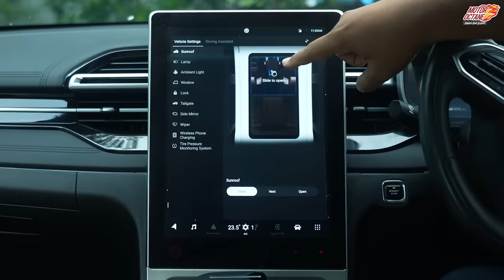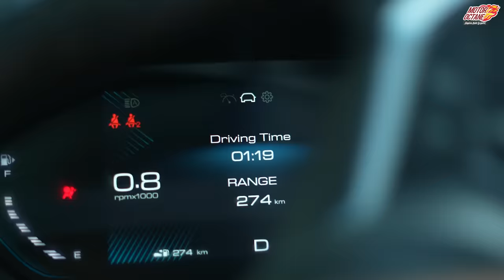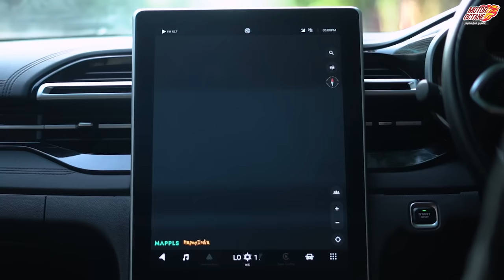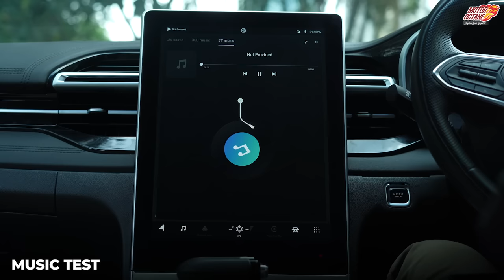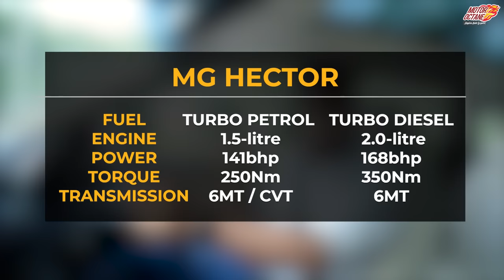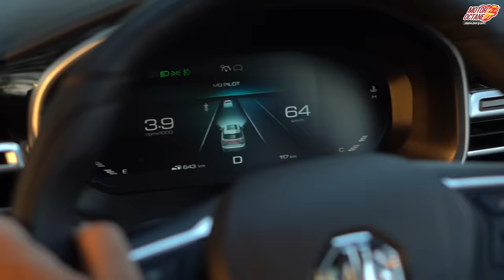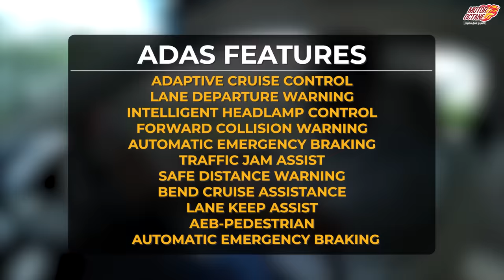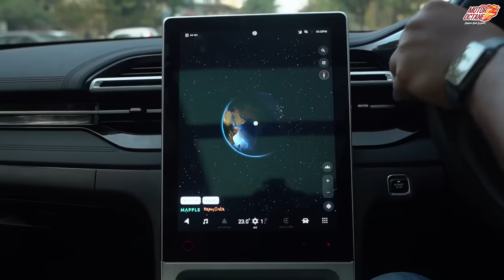New MG Hector ka Asli Test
The New MG Hector, with its bold design and spacious cabin, is a prominent player in the SUV segment. We share all the details.

00:00 - Intro
01:22 - Exterior
01:34 - Headlight Throw
01:55 - Wiper
02:18 - Tyre Size
02:22 - Ground Clearance
02:25 - Roof Rail
02:27 - Sharkfin
02:29 - Getting in & out
02:48 - Bootspace
03:12 - Key
03:16 - Spare Tyre
03:19 - Interior
04:56 - Touchscreen
05:11 - 360 Camera
05:26 - Horn Test
05:28 - Door Thud
05:30 - Interior
06:06 - Music Test
06:38 - Interior
07:04 - 2nd Row
07:18 - Door Opening
08:06 - 2nd Row Seating
08:30 - Seat Adjustment
08:35 - Sterring Adjustment
08:41 - Storage Space
09:22 - Charging Port
09:34 - Drive
15:15 - Speed Breaker
15:25 - Braking Test
15:44 - Verdict